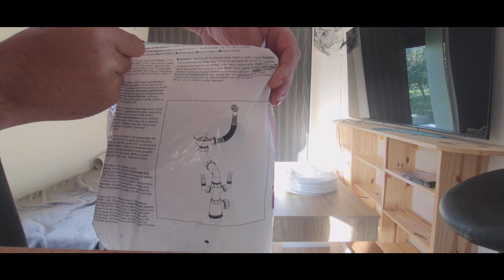Le NAUTILUS N° 90 La plus belle couette du MONDE !!! et je commence la plombrie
le nautilus